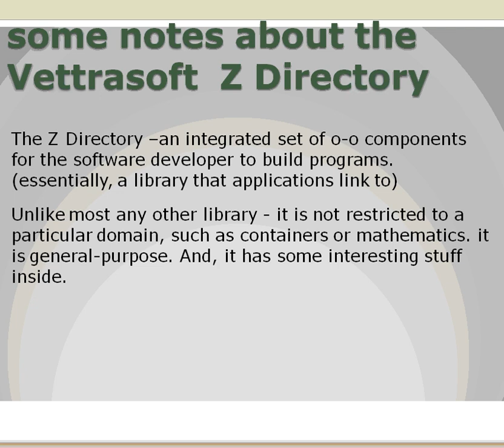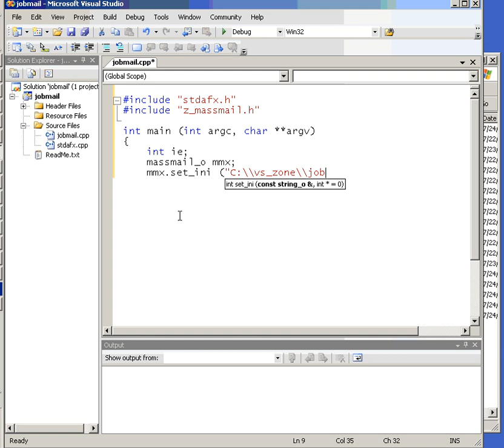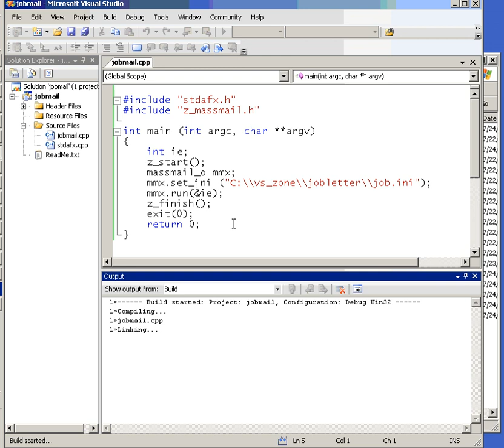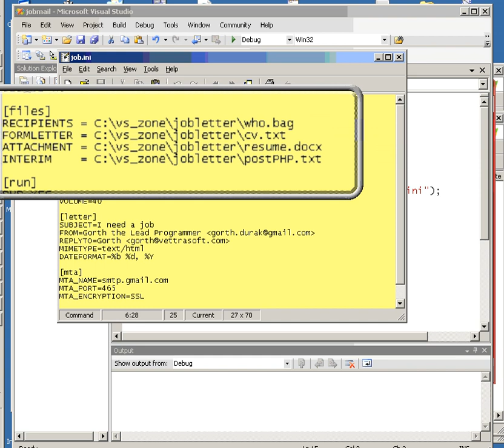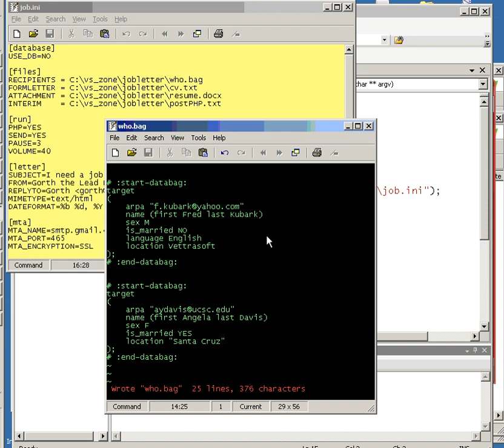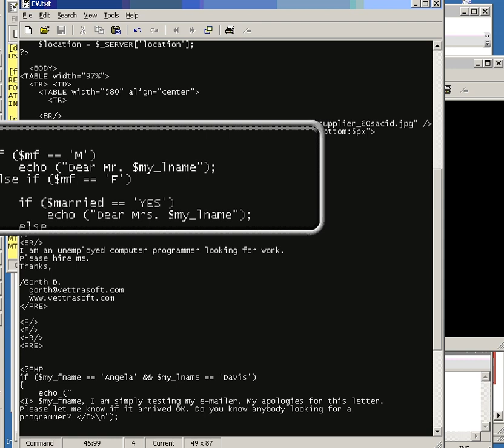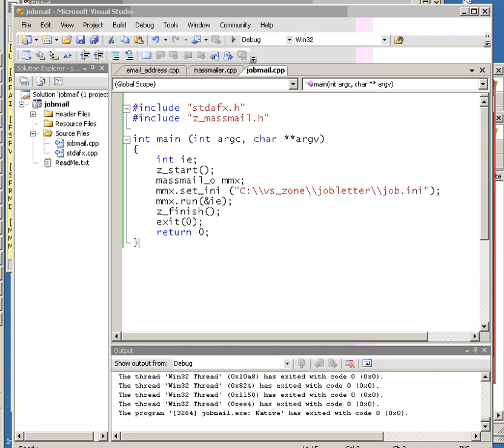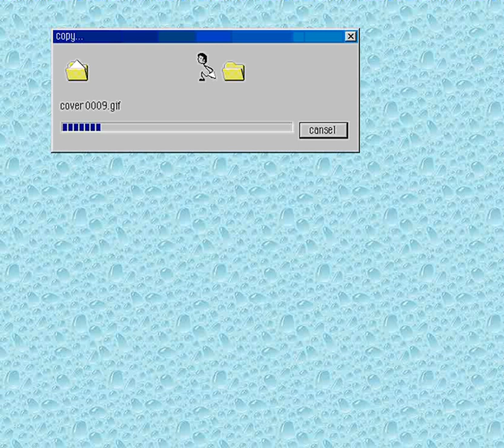C++ / Z DIrectory [# 7]: 13 lines of code: create a (PHP+HTML letter) bulk mailer in Visual Studio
This video shows you how you can write a complete, sophisticated application in 13 lines: sending a form letter to multiple recipients, complete with customized embedded PHP processing done in the form letter. It is one of several tutorials on how to use the Z Directory: the world's most powerful computer software object-library / toolkit-system, designed to solve real-world solutions.

In this example, I'm looking for work and I want to e-mail a letter and my resume to employers (So.. this is pretty useful stuff). Here, we have a 'skeleton' word document, a tiny CV, and a list of recipients. We'll add a little PHP (that's right: mix in some PHP into a C++ program) so we can print "Dear Mr. / Ms. / Mrs." ..)

About the "Angela Davis" thing: in order to spice things up a bit I wanted to send an email to a well-known figure and somehow found the address of Angela Davis (of 1969 fame; she is now [really] a professor at UC Santa Cruz) and added it to the list of recipients So, this video is a "live fire" exercise.

The Z Directory is by far the most powerful, useful, and easy software programming tool in existence. It supplies you with a broad variety of components, all integrated to work as a single system. With Vettrasoft's Z Directory, you can harness the intricacy and power of C++ without having to deal with the complexity of the language.